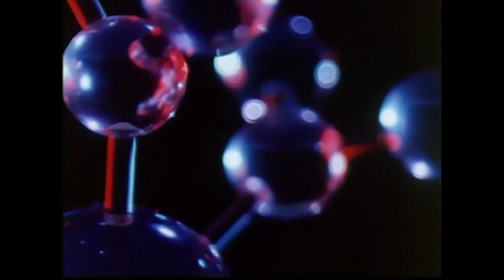Charli - Ableton Live Jazzy House Jam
Made with sweet foam and cinnamon. Found at your local coffee shop.